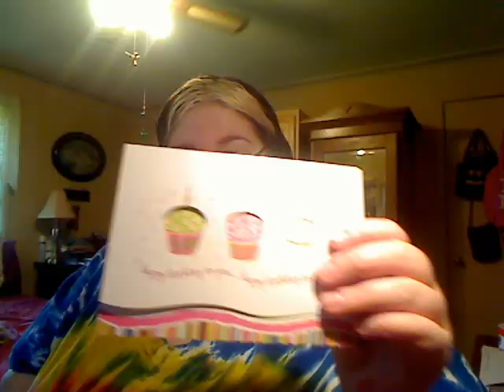Stress whiny baby, cool book and sloths: May 5, 2013